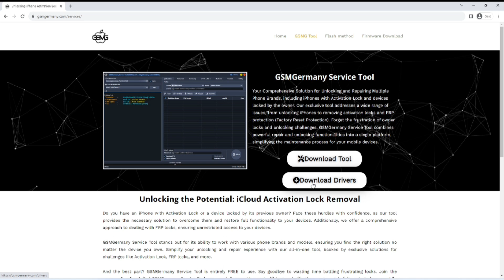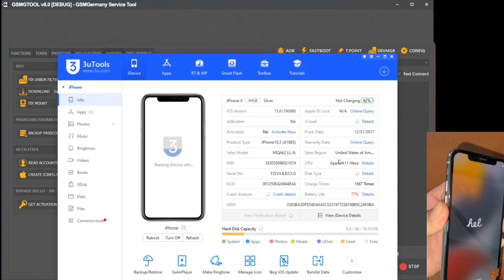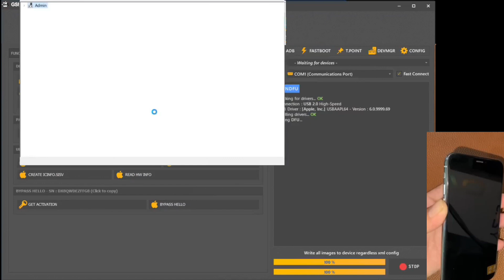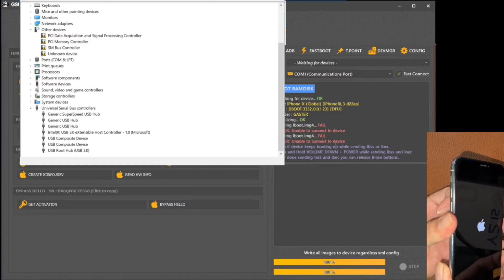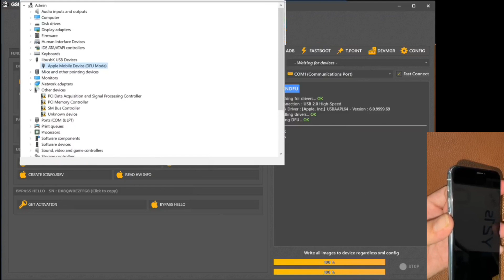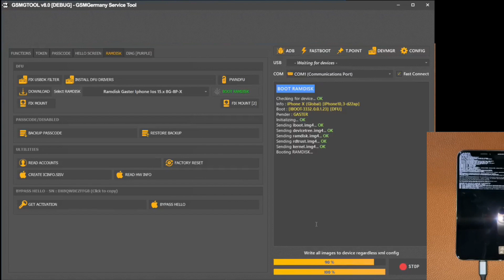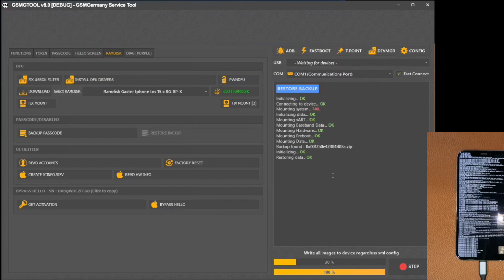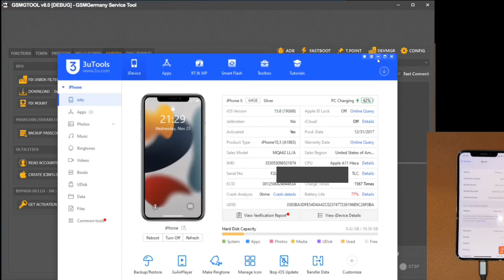FREE Software Unlock the iCloud Activation Lock on Any iPhone Locked To Owner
Forgot your Apple ID activation lock password? Follow the steps in this video to bypass the lock.

-all material used in the video is property of * [official website].

This video shows how to permanently remove iCloud activation lock on Apple iPhone 12 with iOS 15.4, but it applies to all Apple iOS versions.